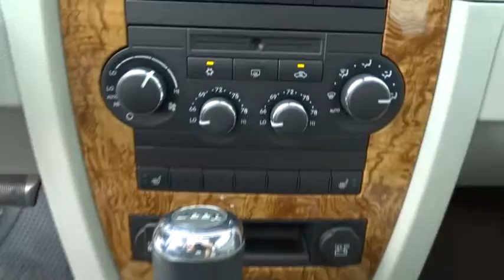2010 Jeep Grand Cherokee Bourbonnais, Kankakee, Chicago, Joliet, Orland Park, IL 40075A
2010 Jeep Grand Cherokee

2010 Jeep Grand Cherokee Limited - Stock#: 40075A - VIN#: 1J4RR5GT9AC102188

Taylor CDJR
1497 Illinois 50